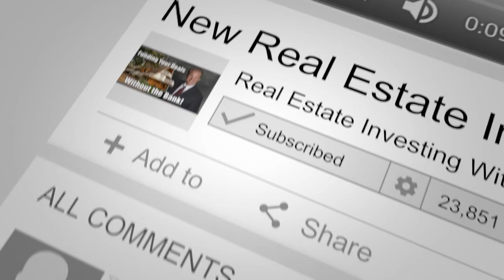The Best Type of Entity For Real Estate Asset Protection with Robert Bluhm & Jay Conner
What are entities? Why is it significant to learn different types of entities before you decide to acquire a real estate asset protection?

Robert Bluhm is here today together with Jay Conner to share information on how you can protect yourself from lawsuits, how to lower your taxes, and most importantly how to reduce the risks of an IRS audit.

Bob Bluhm is one of the nation's leading asset protection attorneys.

During his 30 years as an attorney, Bob has been a trial lawyer and has represented Fortune 500 companies as well as smaller, privately-held businesses.

He is the author of several articles on asset protection and is a contributor to "The Asset Protection Handbook." Bob specializes in protecting real estate investors from lawsuits, lowering their taxes, and reducing the risk of an IRS audit.

He and his team work with both U.S. investors and international investors purchasing U.S. real estate. Bob and his team have helped many thousands of people all over the world grow their wealth more quickly and securely.

For more valuable information click on this link and watch the complete episode - “Protect Your Real Estate Assets Now! with Robert Bluhm and Jay Conner, The Private Money Authority”